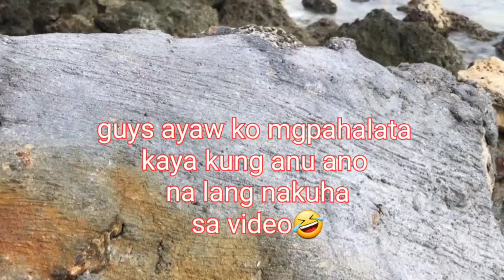Izza Pank🤣Guys nawala ang drone ni Sir Bert at ang No. 1 suspect nya si Sir Arf🤣🤣🤣